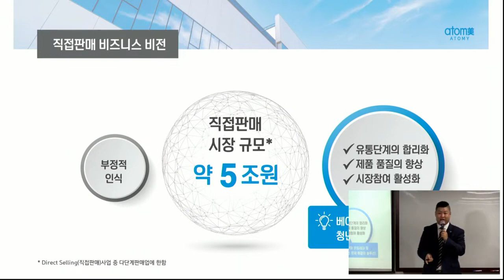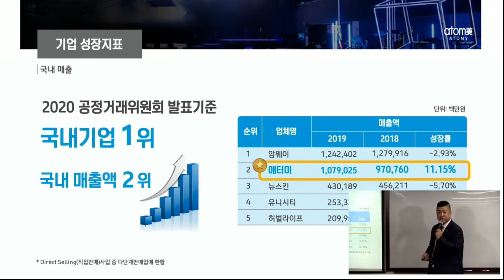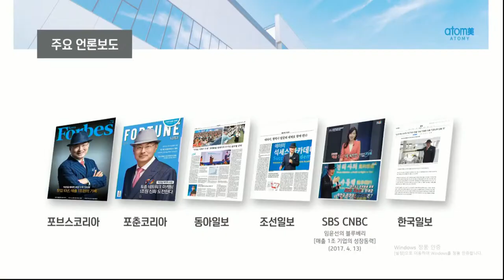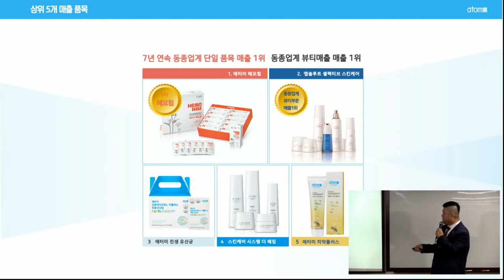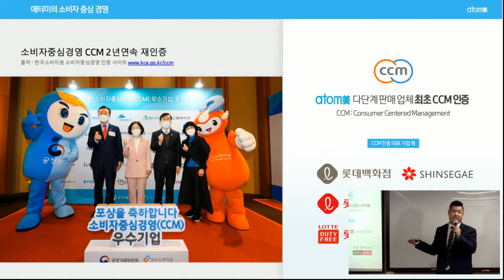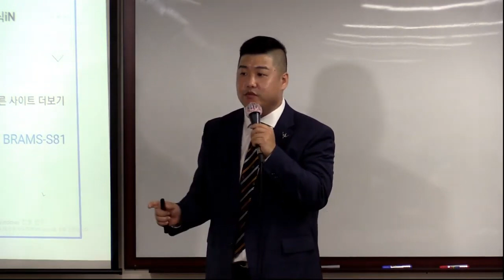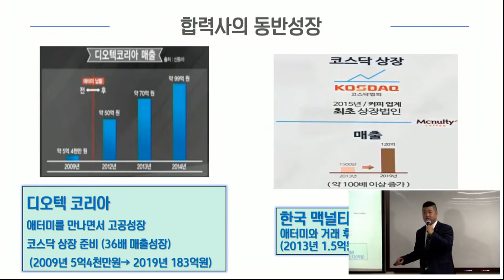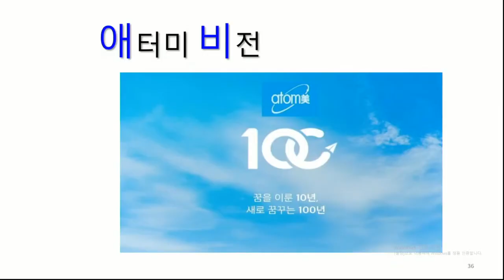TOP 통합 원데이 세미나(사업설명)/홍일표 DM